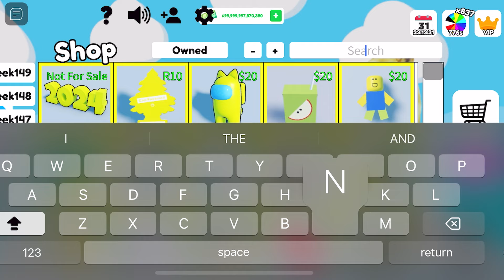NEW DANDY ITEMS AND LEMONADE STAND !! ☀️🍋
XOX GAMES !